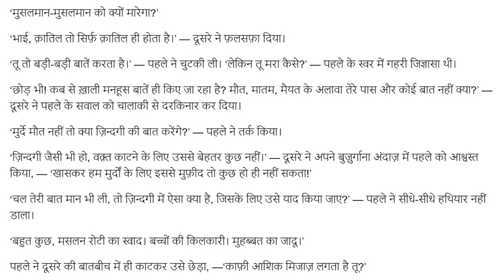Hamjameen (Part-1)-Avadhesh Preet-Explained in Hindi-Dr Sophia Rajan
SreeSankaracharya University-Kalady-MA Hindi-III Sem-Katha Sahitya Aur Dharma Nirapeksheta-PHNM 10622
5.Hamjameen Part-2